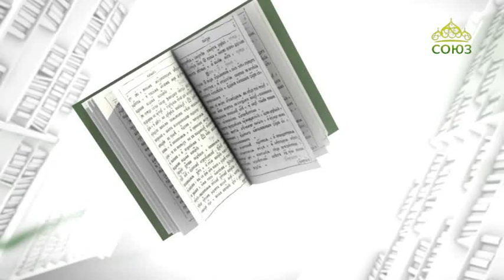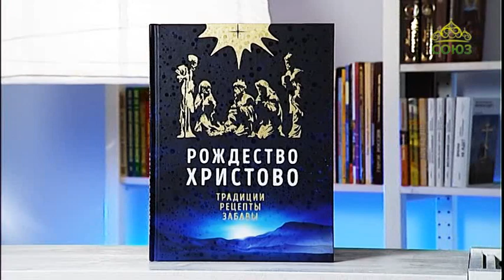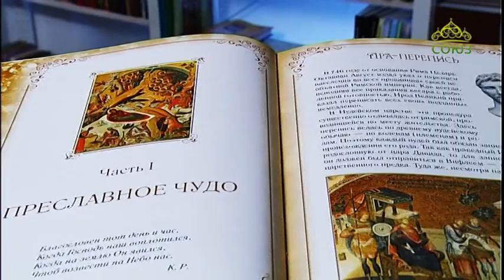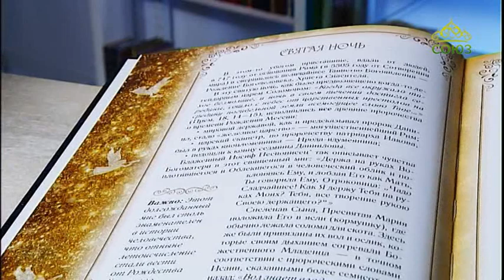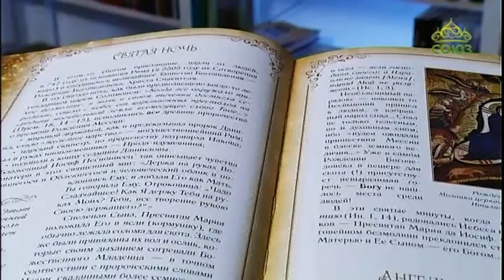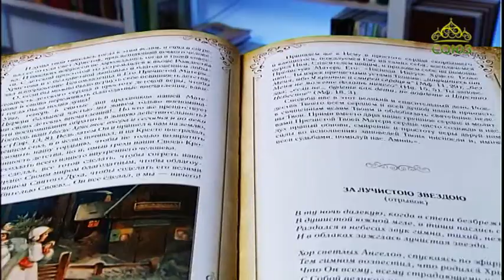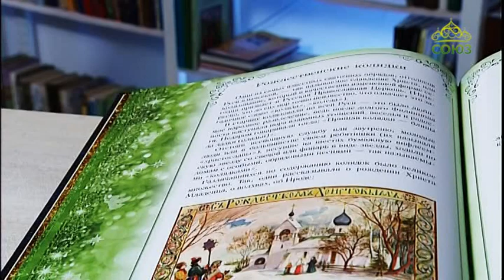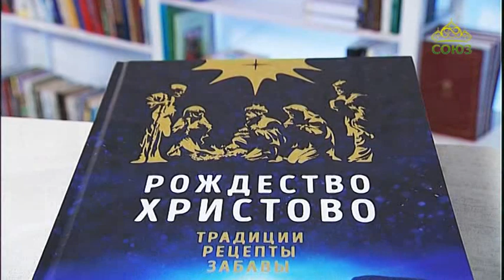У книжной полки. 6 января 2018г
Ольга Глаголева. Рождество Христово. Праздничная книга для семейного чтения.